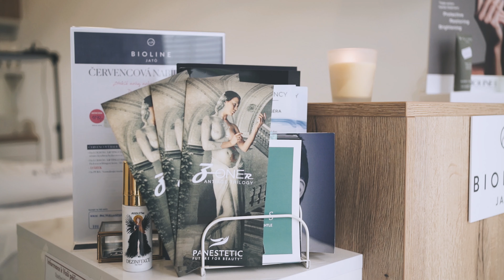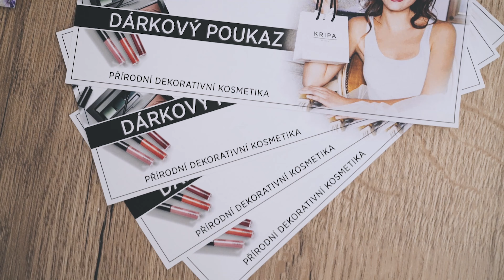Perfect Care - kosmetický salon v Chudoplesích